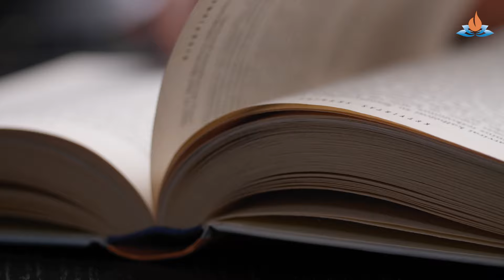Meet Your Mentor: Dr. Pranab Roy - Poet, Sailor, Artist, and Extraordinary Mentor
Meet Dr. Pranab Roy: A Poet, Sailor, Artist, and Mentor Extraordinaire!

Get ready to be inspired by the remarkable journey of Dr. Pranab Roy, Associate Professor at the Institute of Engineering and Technology at JKLU. A proud alumnus of the Indian Maritime University, Kolkata, Dr. Roy has touched countless lives through his mentorship and guidance.

Join us for the next episode of our "Meet Your Mentor" series, where we delve into the multifaceted world of Dr. Roy. From his enchanting poetry to his adventurous sailing tales, and the profound connections he fosters with his students, his story promises to be truly captivating.

Don't miss out as Dr. Roy shares glimpses of his illustrious life and imparts invaluable wisdom along the way.